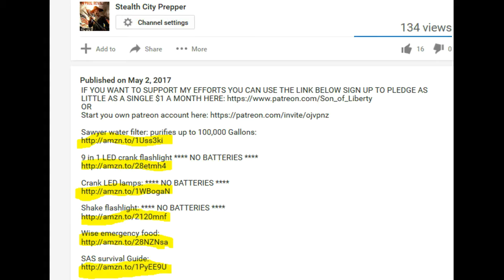WHAT TO DO WITH $8iT WHEN SHTF AND YOUR OUT OF TOILET PAPER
IF YOU WANT TO SUPPORT MY EFFORTS YOU CAN USE THE LINK BELOW SIGN UP TO PLEDGE AS LITTLE AS A SINGLE $1 A MONTH

(If links do not work or you find a link to a better price message me)

Sawyer water filter: purifies up to 100,000 Gallons:

Wise 52 servings just add hot water emergency food

9 in 1 LED crank flashlight NO BATTERIES

Crank LED lamps: NO BATTERIES

Shake flashlight: NO BATTERIES

100 gallon bath tub bladder:

Butane Stove

Midland 75-822 handheld CB radio:

AA / AAA battery solar charger:

Hand Crank USB/mini USB emergency charger

Wise emergency food:

Emergency bathtub bladder

Mora knife:

SAS survival Guide:

If you wish to invest money is stocks that do well during economic downturns look into in mining stocks, energy stocks or agricultural stocks with Scottrade use the reference code for 3 free trades ( ZPLG9084 )

"What’s in a grab an go bag" "What’s in a emergency bag" "Survival bag" "Into the woods bag" "My bug out bag" "Bug out bag for women" "Bug out bag for kids" "Bug out bag for children"
"Bug out bag for family" "Bug out bag list" "Bug out bag items"
"Bug out bag inventory" "Bug out bag checklist" "FEMA emergency 72 hour kit" "CDC emergency 72 hour kit" "Get home bag" "INCH bag" "I.N.C.H bag" "I’m never coming home bag"
"Survival food" "What if a natural disaster"
"What if a Hurricane" "What if a Typhoon" "What if a tornado" "What if a flood" "What if a blizzard" "What if an Earthquake"
"What if a Emp attack" "What if a tsunami" "What if a blizzard"
"What if a blackout" "What if a power outage"
"What if a riot" "What if a forest fire" "What to so if a solar flare"
"What do if martial law" "What to do is SHTF"
"What to do is shit hit’s the fan" "economic collapse" "stock market crash" "Great depression" "WROL" "Prepper" "prepping" "food shortages"